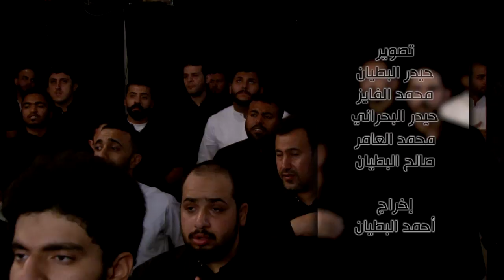ملا محمد بوجبارة - من عفتها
شهر رمضان المبارك
الليلة التاسعة عشر
ذكرى استشهاد أمير المؤمنين عليه السلام

الرادود الحسيني
ملا محمد بوجبارة

أبوتقي الأحسائي

الأحساء~الهفوف
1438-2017